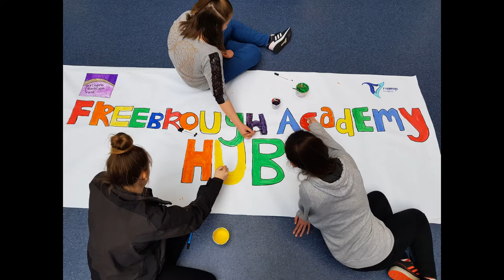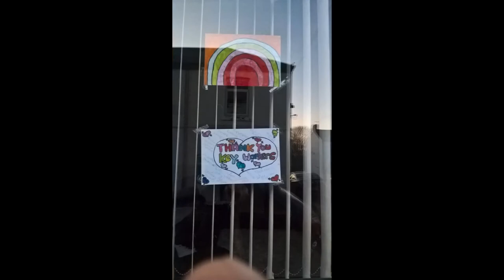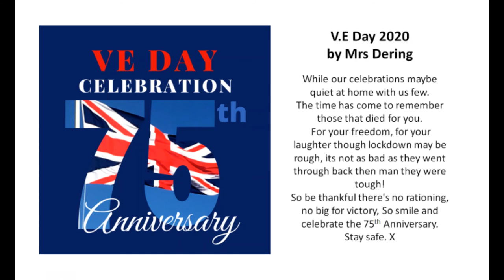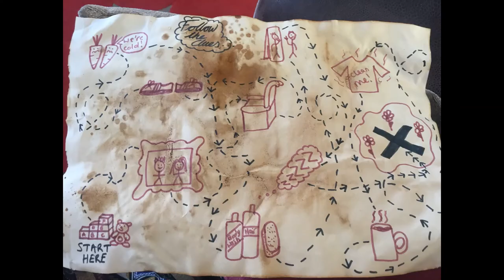PROUD Thursday 7 5 20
Another fantastic response to our PROUD Thursday online event. It has been amazing to see the different types of work that our students and staff have been getting upto, whilst staying at home and keeping safe. The amount of VE Day displays and bunting creations are fantastic. Well done everyone.